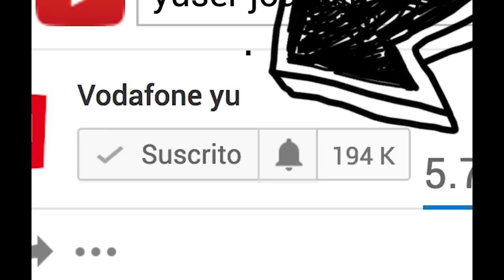Carlos Marco - Conocimientos sobre Rusia, México...